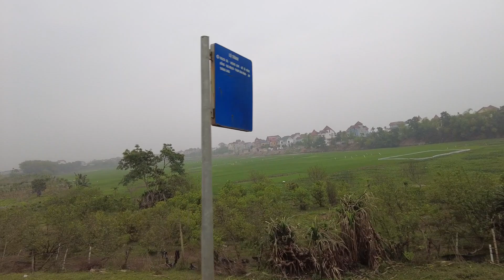Vlog #21 | Đối mặt với Ruồi khi đi cắm trại ?? | KemKay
Sau 1 thời gian dài không ra vlog, thì hôm nay cuối cùng cũng có thể thực hiện 1 chuyến đi camping ngay gần hanoi
 Cả nhà cùng xem xem địa điểm lần này có gì thú vị nhé
Mọi thắc mắc , vui lòng nhắn tin cho mình theo fanpage:
- For more clips and pics , pls check my Tiktok , Instagram: @kemkayTV